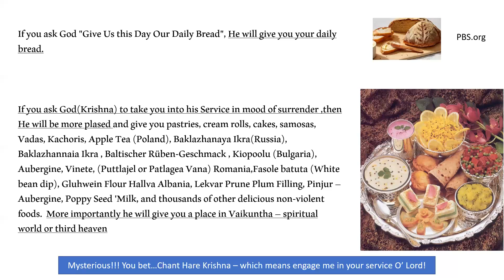God - Give us our daily bread